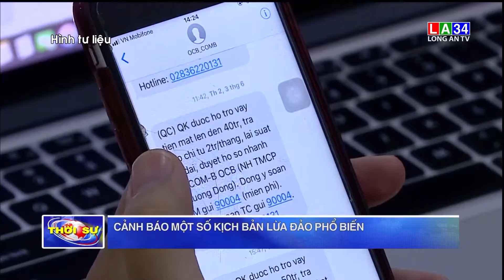Cảnh báo một số kịch bản lừa đảo phổ biến | LONG AN TV